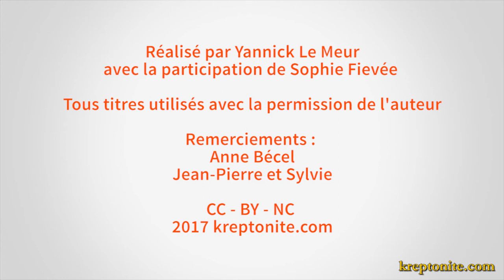PERIO live et Itw - Session Spéciale - 2/4 - Kreptonite.com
-- Cette vidéo vous a plu ? Partagez-la, merci ! :-) --
SESSION SPECIALE - PERIO - Partie 2 / 4

Quelques mois avant la sortie de son prochain album  "Black Condensed" qui sortira sur le label Objet Disque courant 2018, Kreptonite a eu le plaisir de recevoir Eric Deleporte, chanteur, guitariste et leader du groupe Perio, pour une interview rétrospective et une session acoustique exclusive. Un énorme merci à lui !

Plus d'infos ci-dessous :

Cette session exclusive est découpée en 4 vidéos à suivre. Chacune des 4 parties comprend une partie interview d'environ 3 minutes et un titre live interprété en solo à la guitare acoustique.

- Dans ce deuxième épisode, "Withdrawal" tirée du dernier album en date "30 Minutes With Perio".

- Dans les prochaines vidéos : "Crust And Dirt", et un extrait de "Ghost Rider", reprise du groupe Suicide.

- Dans la vidéo précédente :  "No Western Land Fits Your Passion", du 2ème album.

Vidéo réalisée par Yannick LE MEUR pour kreptonite.com

Musiques de fond et visuels des albums et utilisées avec l'aimable autorisation de PERIO.